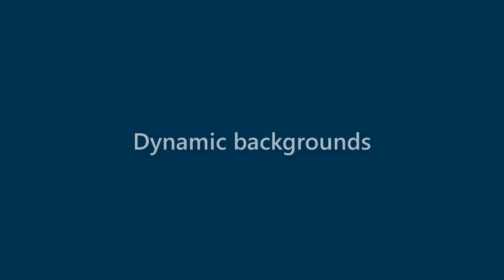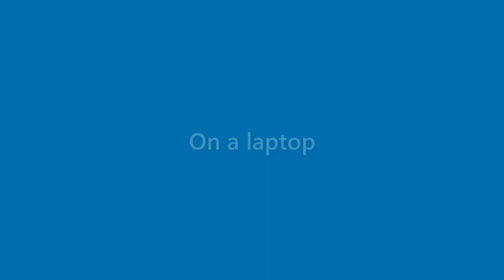Jeffery Alston - appearance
Name Look - Jeffery Alston - appearance. In this video we present "Jeffery Alston" name look and feel in various scenarios.
This video will cover:
How does "Jeffery Alston" look as a personal letterhead?
How does "Jeffery Alston" look on a business card?
How does "Jeffery Alston" look on a computer/laptop screen?
How does "Jeffery Alston" look with different background colors?
How does "Jeffery Alston" look with various fonts?